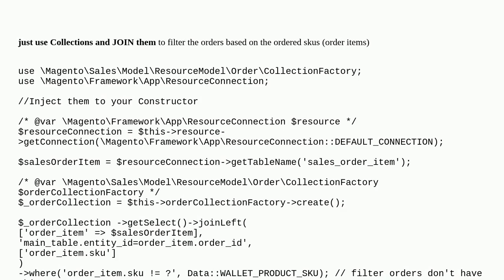Magento: Get customer orders excluding ones with a specific order item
Get customer orders excluding ones with a specific order item

A special thanks goes out to the community

  orders magento2